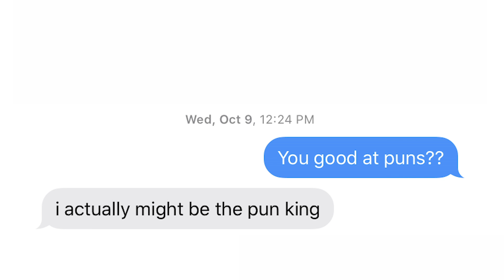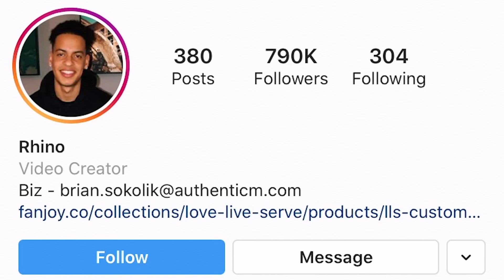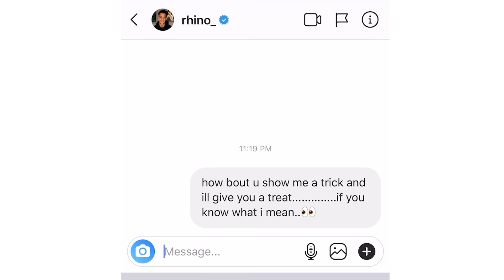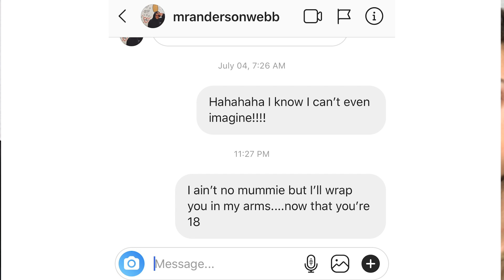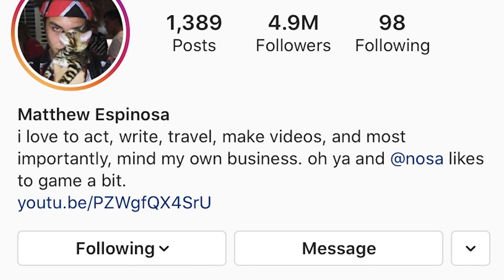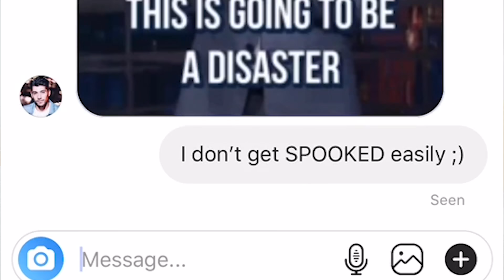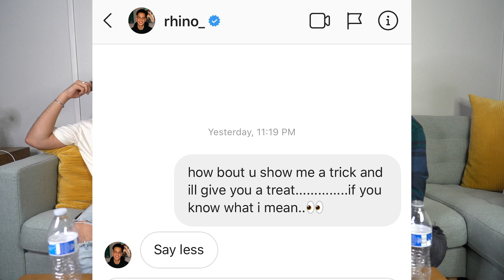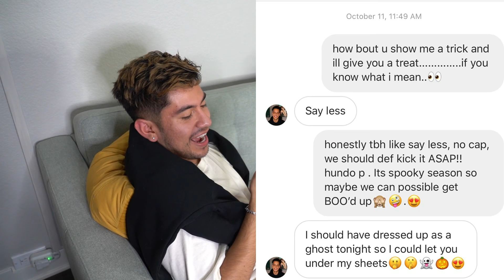DMing HALLOWEEN PICK UP LINES (we got a date with her Youtube crush)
we HIJACK Nezza's DM's and pick up guys using halloween pick up lines. Its funnay! 25k likes and we'll record her date.